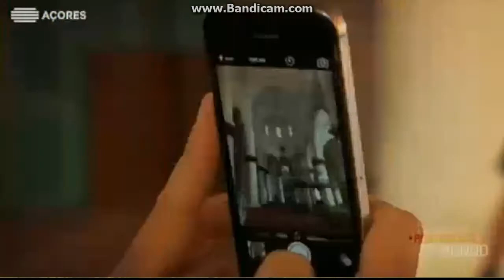RTP Açores - Portugueses Pelo Mundo (2016)